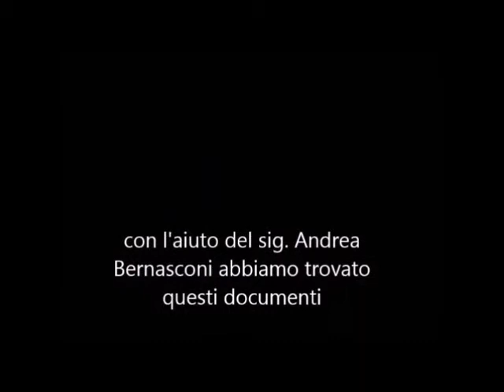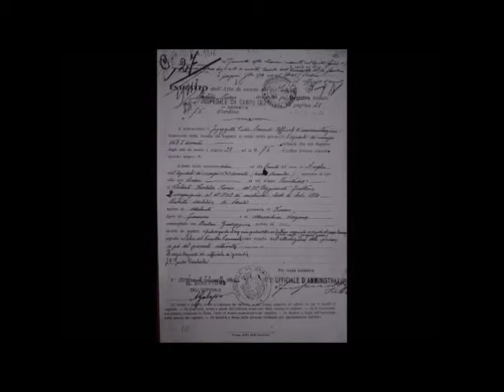166-Esploratori della Memoria/SM S.Pellico Vadano Olona - A. Bernasconi esperto di microstoria 2P